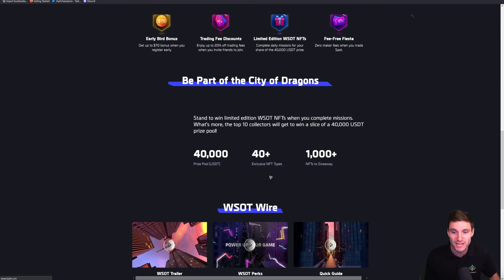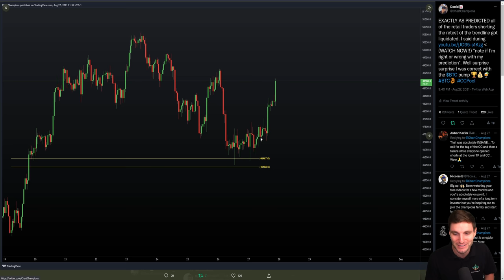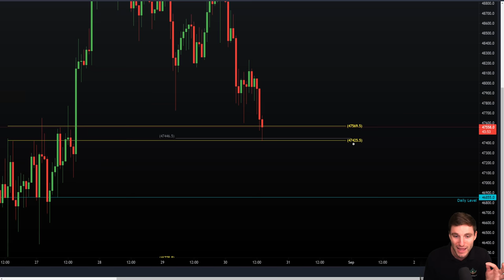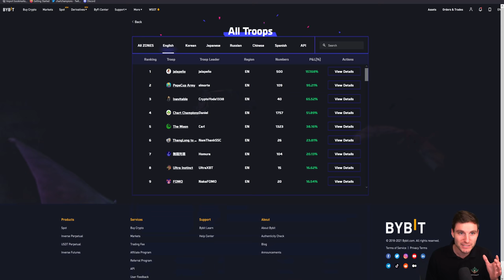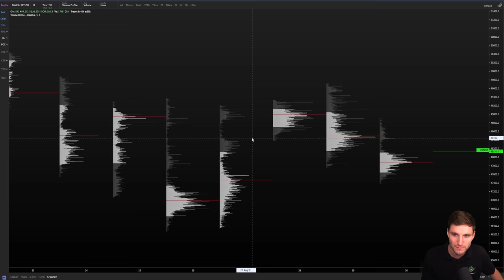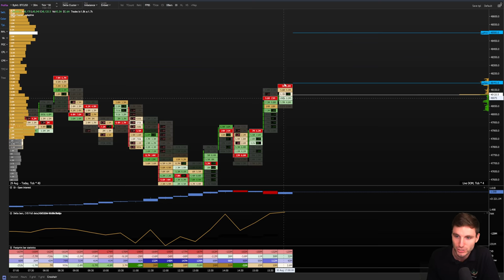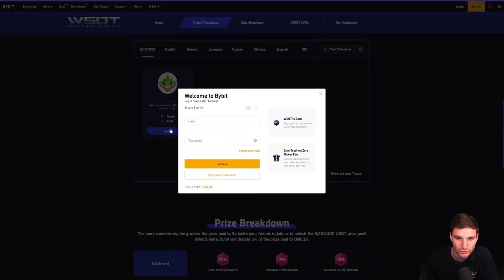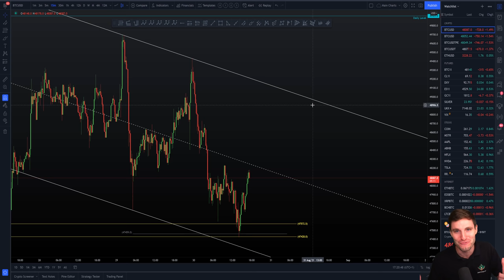📈 I WENT *100 LEVERAGE BTC LONG!! Bitcoin Technical Analysis.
BTC Bitcoin Technical Analysis live now price prediction today 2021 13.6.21 $BTC bounced perfectly off the CC and the 1-1 Fibonacci extension where I went *100 long. I explain what I'm looking for next!!